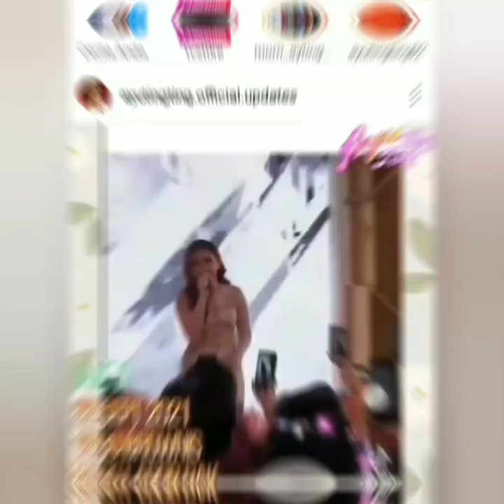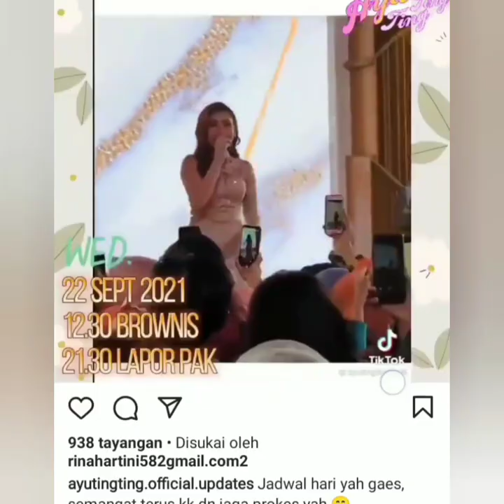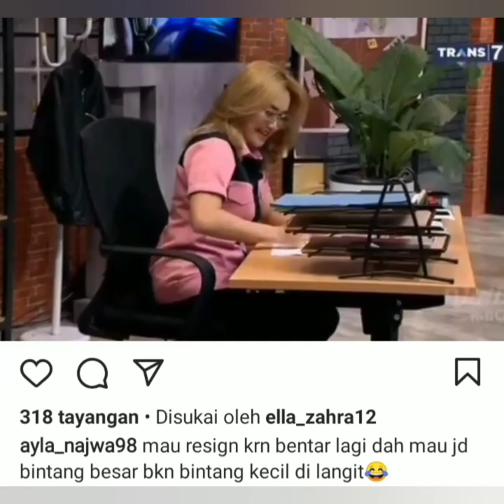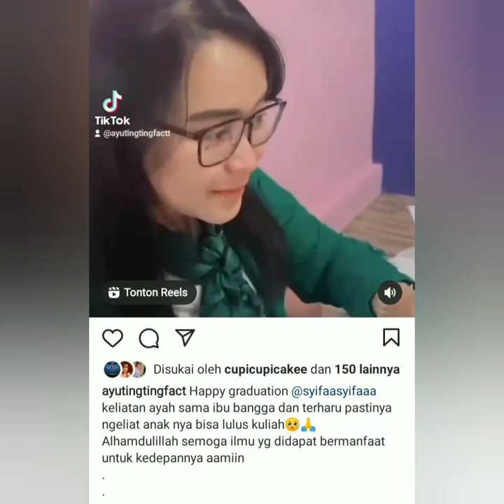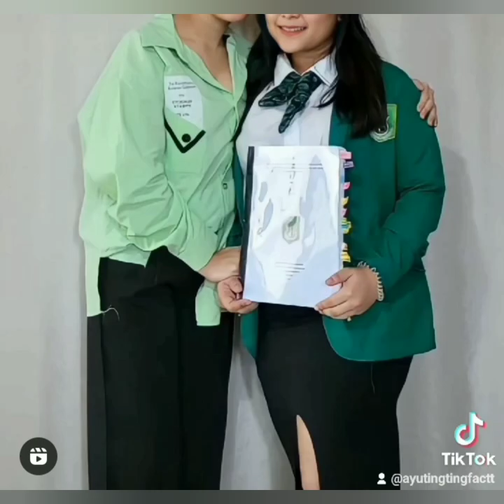Info terbaru ayu tingting hari ini, ada yang spesial coba lihat ini